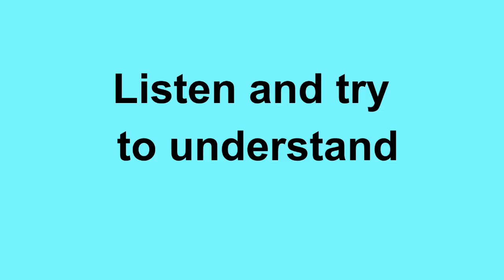Lesson181 Study English through film FOOLS RUSH IN on 1chnl Fitting English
SUBTITLES and NEW WORDS of FOOLS RUSH IN:
You call this culture?
Guacamole and a ghetto blaster in the middle of a desert?
Now you're offending Amalia's guacamole?
in the middle offend
HOW TO TRANSLATE this SUBTITLES with NEW WORDS:
LINKS of momentary text translation:
ES reference